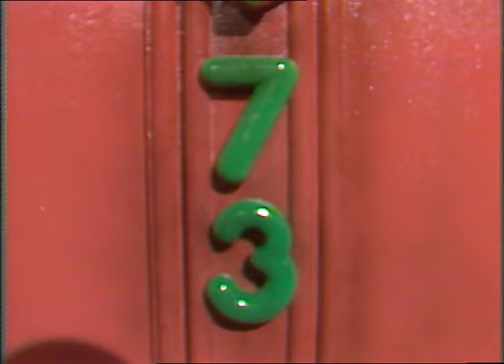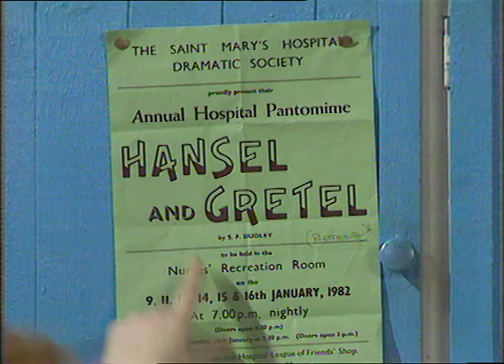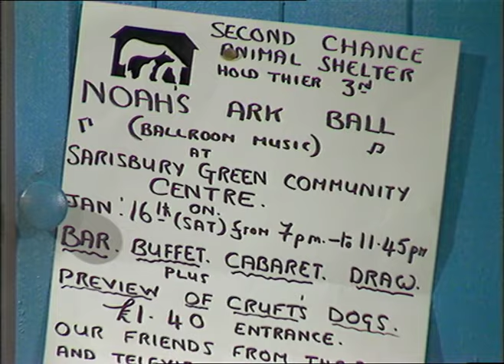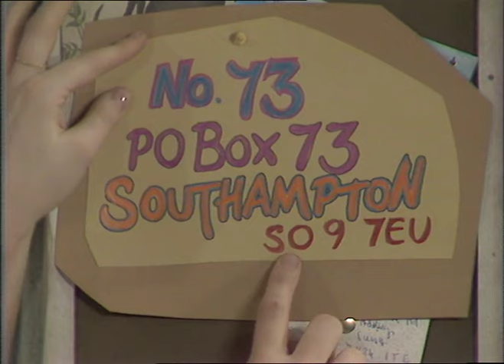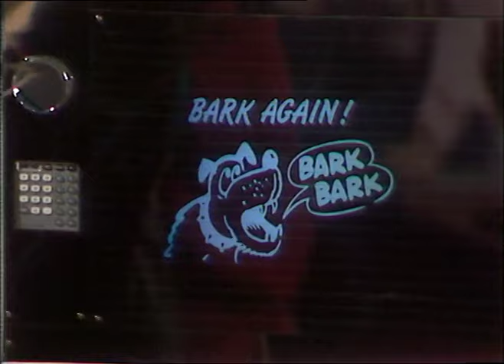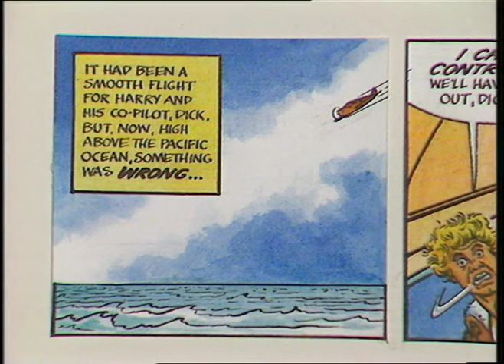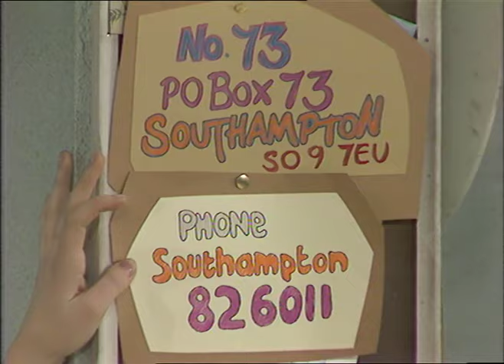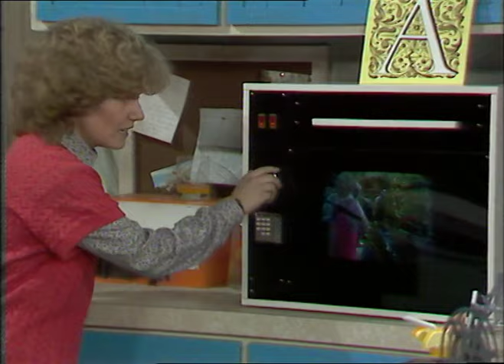No. 73: S01E01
No. 73: Series 1: Programme 1: 2.1.82

Live from TVS Southampton

Dawn Lodge: Andrea Arnold
Harry Stern: Nick Staverson
Percy Simmons: Patrick Doyle
Ethel Davis: Sandi Toksvig

With:
Sydney Arbour
Smithy
John Hamon

Kids:
Ropley School
Holbury Midle School
Ludlow Middle School

Film:
Boiled Beef & Carrots song (Smithy)
Poster Painters (kids)

Band:
Paul Young & the Q Tips

Sandwich Quiz:
Tony Hughes v Steve Farr (Q Tips)

Executive Producer:
Richard Leyland

Producer:
John Dale

Director:
J. Nigel Pickard